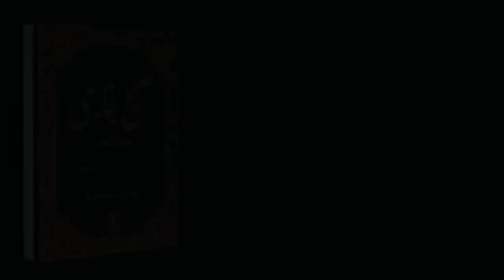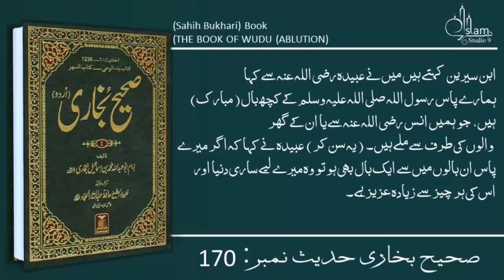Sahih Bukhari Hadees No 160 170 Hadees Nabvi in Urdu